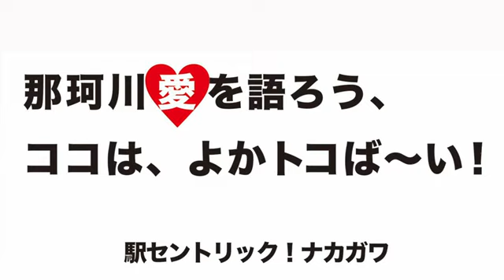駅セントリック！ナカガワ／168／2022年6月9日放送分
00:00 オープニング
02:57 出発進行
06:27 那珂川愛を語ろう
19:30 ヲタ活
28:00 エンディング

SPY×FAMILY
GATE自衛隊彼の地にて、斯く戦えり

News!
駅セントリック！ナカガワのLINE公式アカウントができました！以下より登録を！最新情報をお届けします。お便りもお待ちしています。

明日に笑顔のプレゼント！
那珂川で生きる商売人（あきんど）たちの爆笑？トーク
‹駅セントリック！ナカガワ›
パーソナリティ まるさん、みょうさん、イトちゃん、あつみん、キトゥＰ
メール待ってます！
毎週木曜ひる12時から！那珂川市博多南駅前ビルNAKAICHIより！